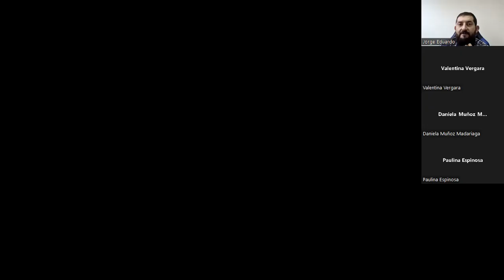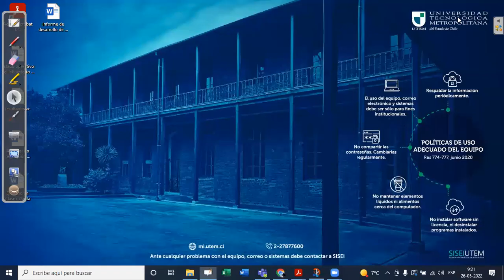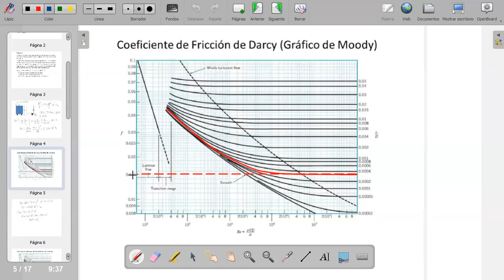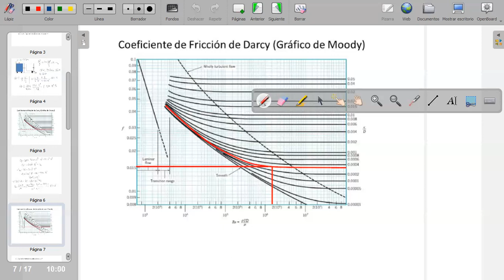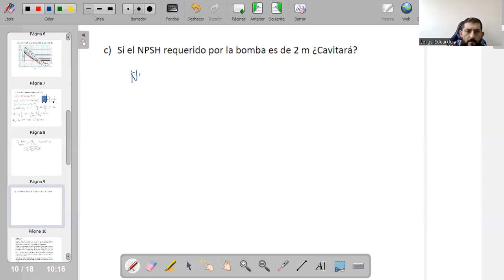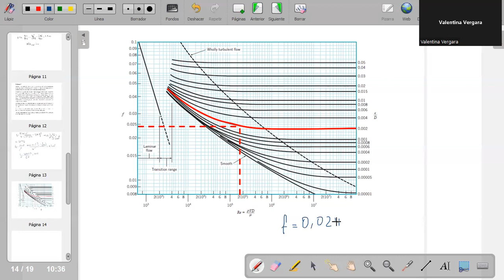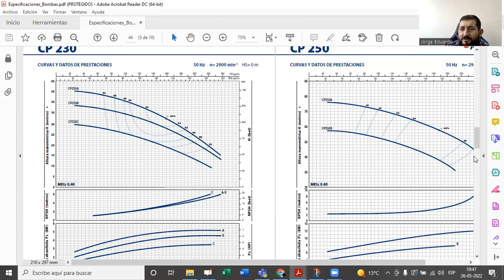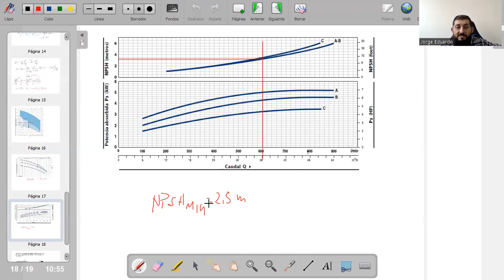Transporte de Fluidos: Clase 26 de Mayo 2022